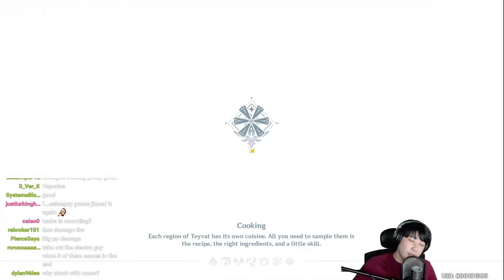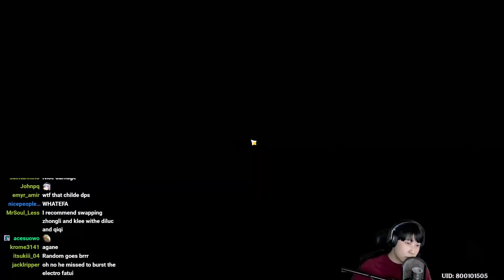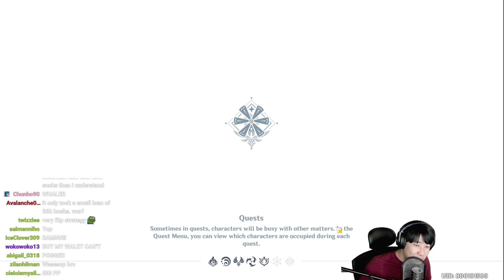I USED JEAN TO DO THIS!! - GENSHIN IMPACT